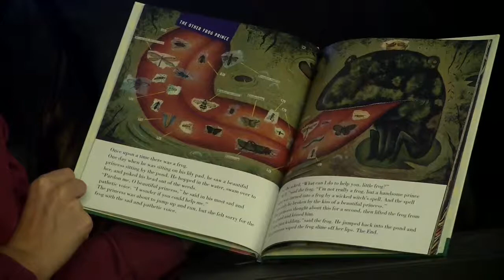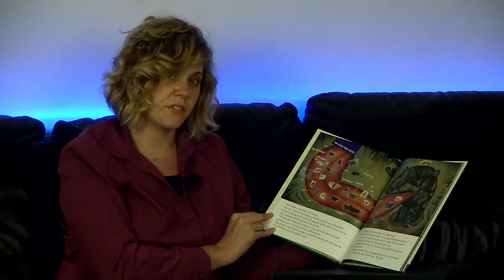The Other Frog Prince - Jon Scieszka & Lane Smith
"The Other Frog Prince" from
The Stinky Cheese Man & Other Fairly Stupid Tales
By : Jon Scieszka & Lane Smith